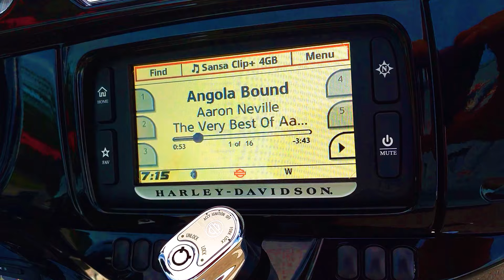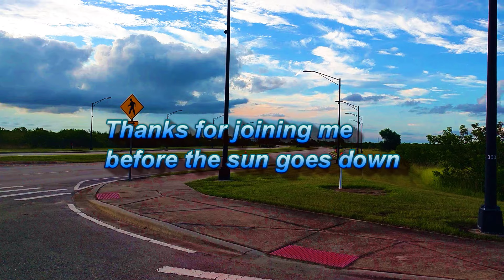Angola Bound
Thanks for joining me before the sun went down.